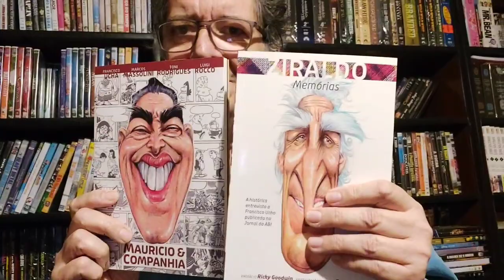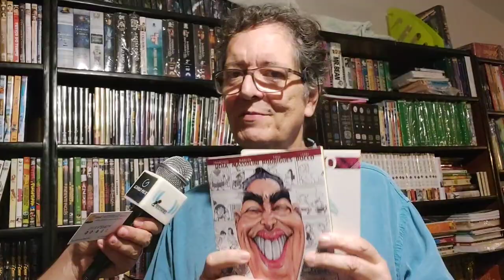Franscisco Ucha lança em São Roque livros Ziraldo e Mauricio de Sousa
Nesta  quarta-feira (19 de abril), às 18h, o jornalista Franscisco Ucha lança em São Roque os livros Ziraldo - Memórias e Mauricio de Sousa & Companhia na Casa Isis  na Rua Alfredo Salvetti, 59.